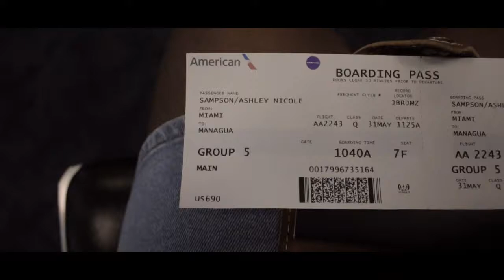Somoto, Nicaragua | Missions Trip 2017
A team and I went on a missions trip to Somoto, Nicaragua through our university in Florida. This is a little montage of how it went.